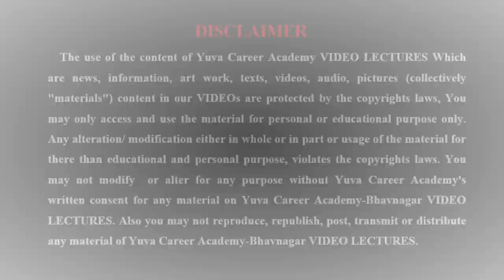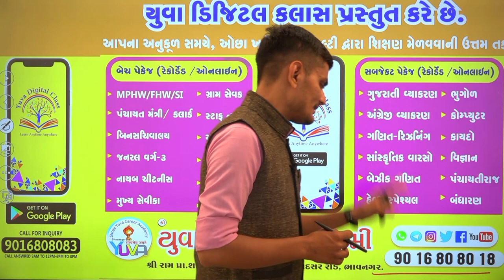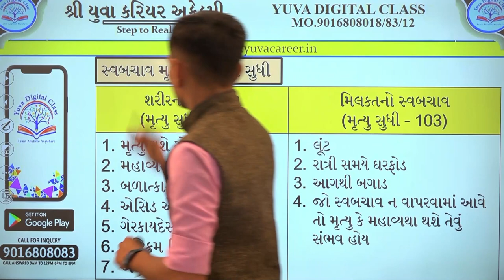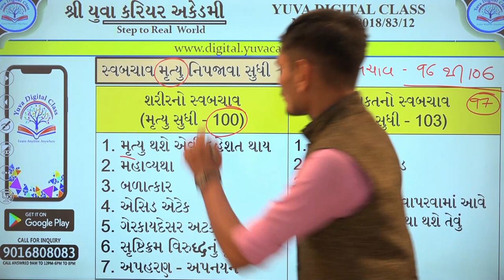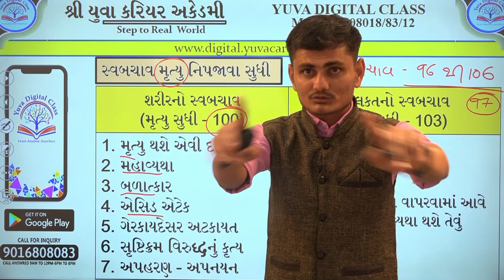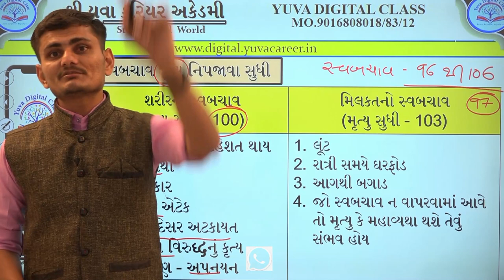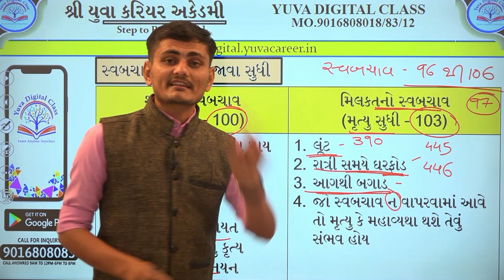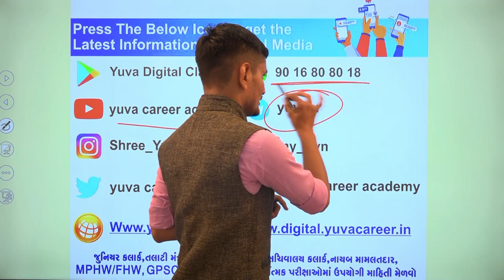KAYADO કડકડાટ કાયદો સીરીઝ 6 BY YUVA CAREER ACADEMY BHAVNAGAR 9016808018